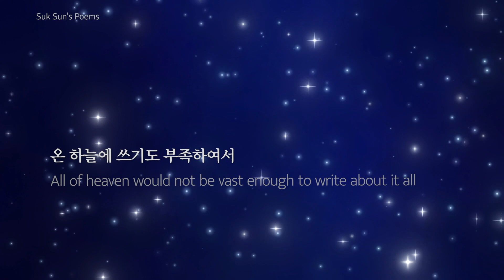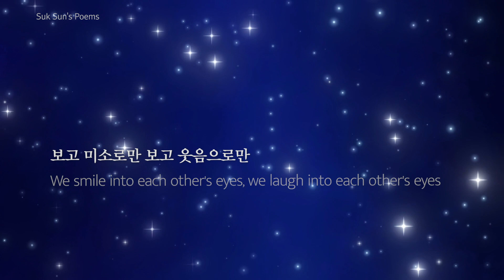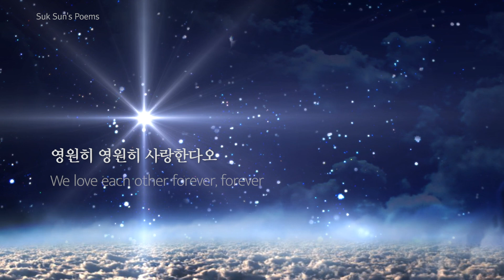[CCM 가스펠 Praise] 별님들의 사랑 The Love of Stars - 이태종 외 왕피 분교 어린이들 /석선시집 복음성가 / 돌나라 미디어 돌나라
별님들의 사랑 The Love of Stars - 이태종(왕피 분교 어린이들) Praise
앨범 : 석선 선생님의 시집 CD1 - 너 사랑아
작사 :  돌나라 석선 선생님의 시집

Artist: Tae Jong Lee
Album: Teacher Suk Sun's Poems CD 1 - You, LOVE
Lyrics: Teacher Suk Sun's Book of Poems
Composition: Soo Chul Lee
Arrangement: Gwang Hoon Ha

별님들의 사랑

사랑스런 나의 별님, 변함없는 나의 별님
할 말은 온 하늘에 다 수놓아도 못 다 놓지만
애절한 사랑, 기막힌 사연
온 하늘에 쓰기도 부족하여서
아이예 말 아니하고 흠 우리는 사랑한다오

보고 미소로만 보고 웃음으로만
가슴속 깊은 사랑, 마음속 끝없는 사랑
속삭여 고백, 고백한다오

우리는 영원히 영원히 흠 우리는 사랑한다오

영원히 영원히 사랑한다오
말없이 뜨겁게 사랑한다오
말로써 표현하기란 흠 너무도 부족하기에
말없이 사랑한다오

The Love of Stars

My adorable star, my constant star
All I have to say could not be said though I embroider the entire sky
What a plaintive love, such a wretched story
All of heaven would not be vast enough to write about it all
So let's not even speak of it, we love each other, that is all

We smile into each other's eyes, we laugh into each other's eyes
This love from the depths of our hearts, this endless love in our hearts
We whisper to each other, we confess our love together
A million years may pass, and with a billion years before us
Forever, for always, we love each other, that is all

We love each other forever, forever
We love each other silently, fiercely
Words cannot express it, nothing can
There are no words, we love each other, that is all

CCM​ 최고의찬양 ​가스펠 찬양모음​ 찬양연속듣기​ 복음성가연속듣기
​복음성가모음​ 복음성가메들리​ 찬양모음​ 찬양베스트​ gospel​ music praise​ 발라드​ 락​ 힙합​ 알앤비​ R​&B 국악찬양​ 신나고​ 듣기좋은​ 살아있는 감동​ 하나님사랑​ 십자가​ Best​ 베스트선곡​ 돌나라​ ​ 석선시집​ 박명호선생님​ 은혜로운​ 찬양 천상의 보이스 이태종